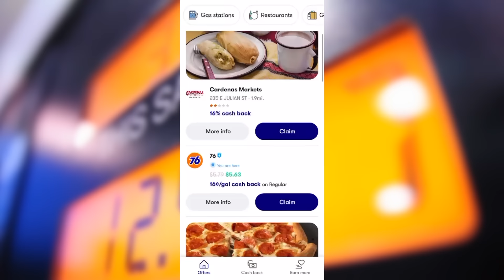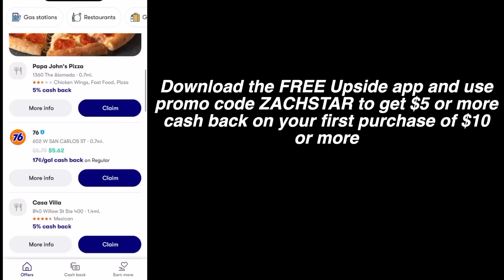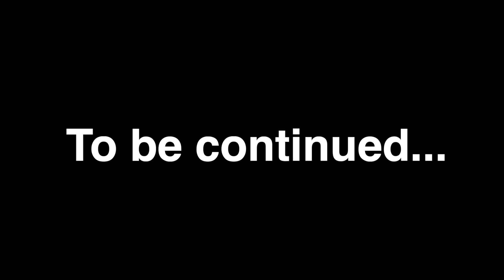Inside the mind of a guy who just got a girl's phone number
to get $5 or more cash back on your first purchase of $10 or more.